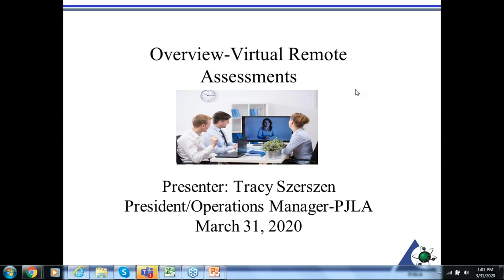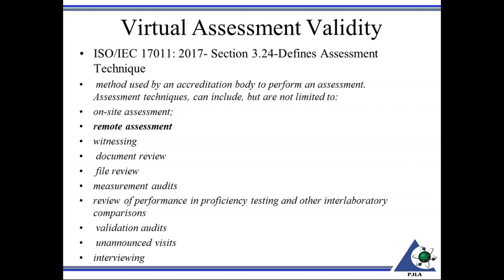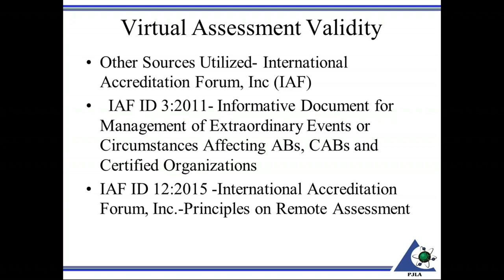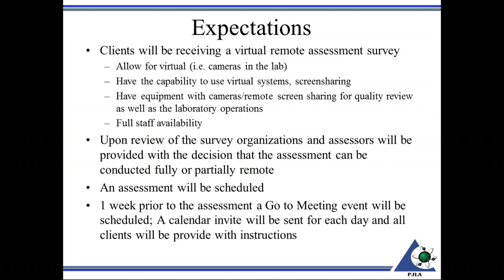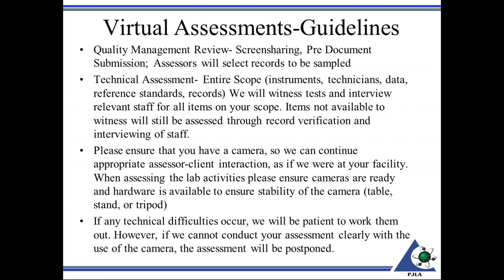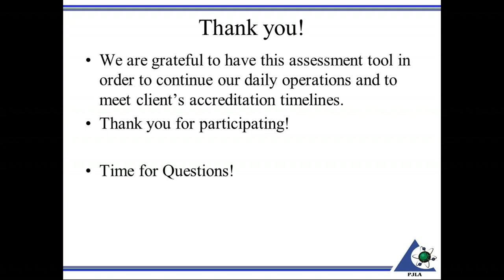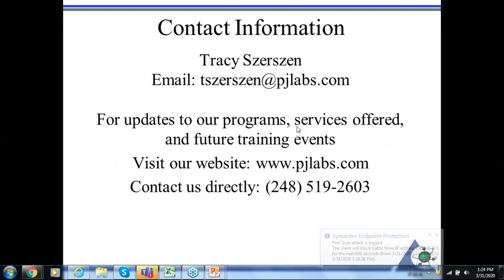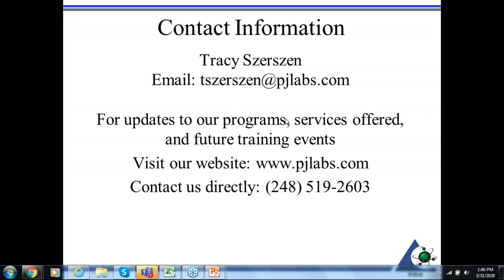An Overview of PJLA Virtual Remote Assessments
Presenter: Tracy Szerszen, President and Operations Manager of PJLA

Due to the recent global crisis COVID-19, we found it imperative to create a new assessment model to avoid delays or lapses in accreditation.  Attendees will be provided an overview of the process and requirements for conducting virtual remote assessments. We see many advantages of this new assessment model and expect that it will continue to be utilized in the future for some types of assessment activities. Please join! We are excited to share this information with everyone!